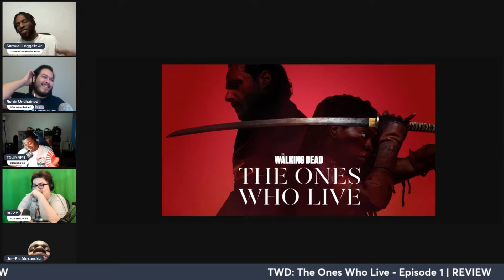THE WALKING DEAD THE ONES WHO LIVE 1x1 REACTION “YEARS”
It Really Helps me Out!

 I hope you enjoyed, it’d mean a lot if you could hit that like button and subscribe and talk to me in the comments I would love to hear what you're thinking Right now I’m still trying to grow it’d help me out a lot if you could Follow my socials for some cool stuff that I do outside of YouTube and let me know that you did i'll be sure to say Thanks! All the support really helps.

(This is not a substitute for the show, go watch the show then come back to my reaction! Thank you.)

We believe all content used falls under the remits of Fair Use, but if any content owners would like to dispute this we will not hesitate to immediately remove said content. It is not our intent to in any way infringe on their content ownership. If you happen to find your art or images in the video please let us know and we will be glad to credit you.